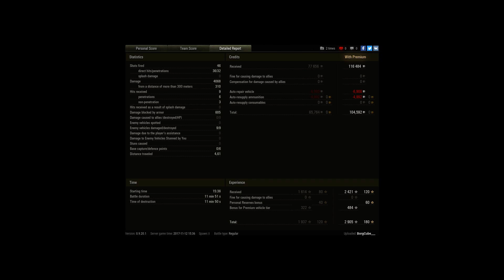Panther/M10 Ace / 9kill + 4k dmg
Player: BorgCube___